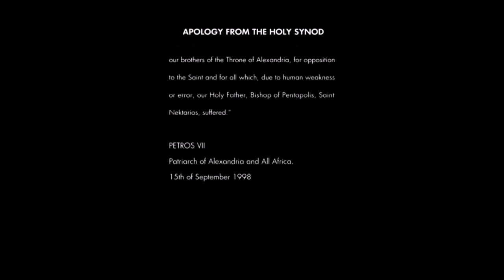Man Of God - Ending Scene